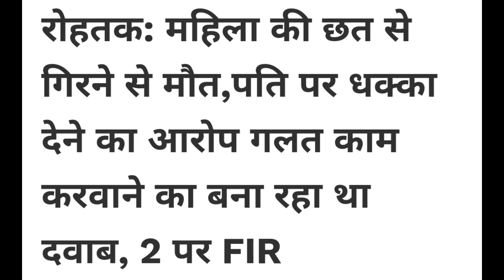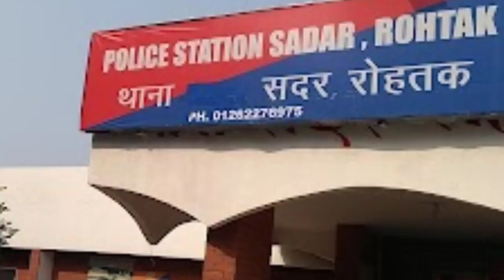rohtak_पत्नी_को_छत_से_नीचे_!_पति_चाहता_था_धं+धा_करवाना_मना_किया_तो_...?_Rohtak_latest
Rohtak PGI latest news
MDU Rohtak latest news
Tycon Motors rohtak latest news
Bhau Gangster Rohtak latest news
Rohtak ki latest news
Rohtak breaking news
Rohtak breaking news today
Rohtak breakfast
Rohtak ki breaking news
Antim panghal wrestler
Antim panghal interview
Antim panghal vs vinesh phogat
Antim panghal
Antim panghal which state
Antim panghal gold medal
Antim panghal Wikipedia
Antim panghal age
Antim panghal wrestling
Antim panghal Instagram
Vishal kaliraman
Vishal wrestler
Vishal wrestling
Vishal yadav wrestler
Vishal Rana wrestler
Vishal 65kg wrestling
Vishal arm wrestler
Ranbir Dhaka coach
Ranbir Dhaka coach interview
Ranbir Dhaka
Ranbir Singh dhaka
Sanjay pehlwan
Sanjay pahalwan workout
Sanjay pehlwan record
Sanjay pehlwan Barwala
Sanjay pehlwan Prajapati
Sanjay pahalwan kusti
Sanjay Singh pahalwan
Sanjay matandu pahalwan
yogeshwar dutt on protest
yogeshwar dutt news
yogeshwar dutt news Hindi
yogeshwar dutt latest news
yogeshwar dutt Today news live
sakshi Malik news today live
Bajrang_Punia_news_today_live
Bajrang_Punia_news_today_live
vinesh_phogat
Vinesh_Phogat_news_in_Hindi
Vinesh_Phogat_news_today_live
vinish_Phogat_ABP_news
Vinesh_Phogat_kya_hai_mamla
Vinesh_Phogat_news_in_live
jantar mantar news in Hindi

rouse Avenue court judge viral video
rouse Avenue